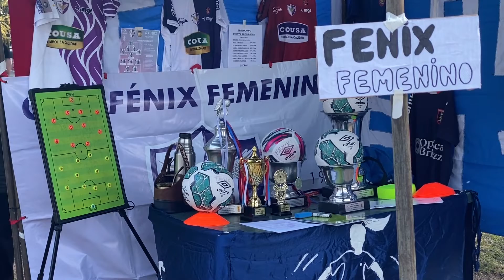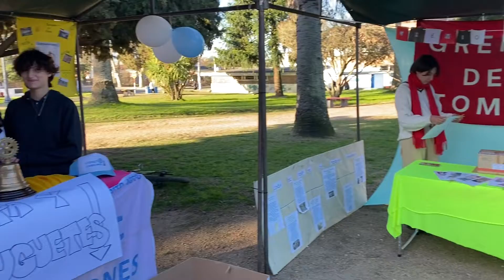Encuentro en Plaza Paraguay de Canelones, en el marco del Mes de las Juventudes